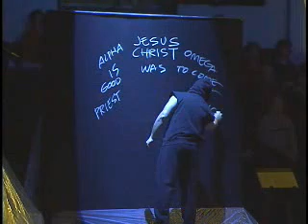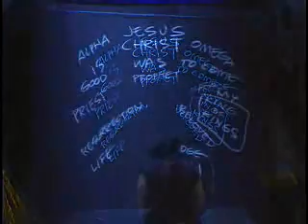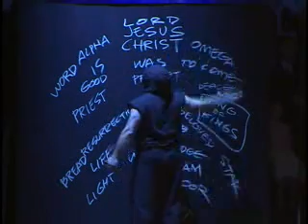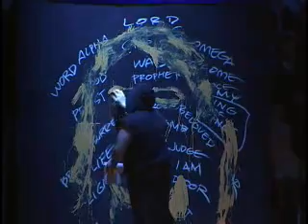Jesus Painting - Above All